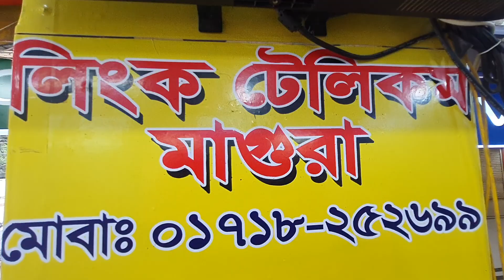infinix hot 12i link telecom magura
link telecom magura